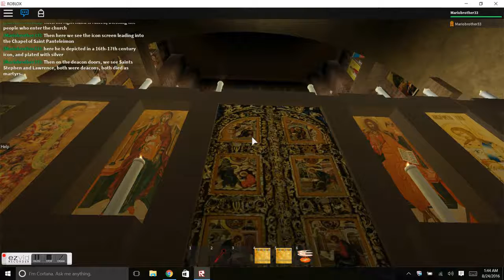Saint Mark of Ephesus Orthodox Cathedral of Roblox tour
And the websites where I got the images of icons are as follows